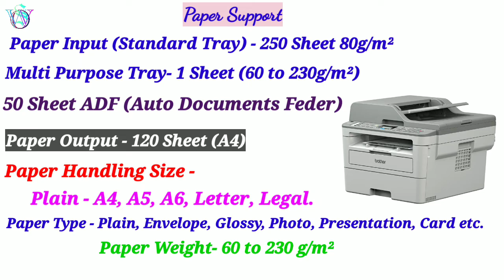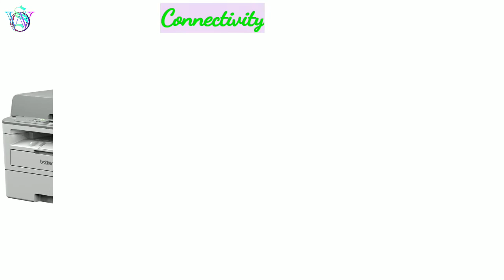Brother MFC-B7715DW | Wireless Multifunction Monochrome Auto Duplex | Laser Printer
Brother mfc-b7715dw | Wireless Multifunction Monochrome Automatic Duplex | laser Printer

      ♡♡♡♡♡ BUY LINK ♡♡♡♡♡

            TONER BOX TECHNOLOGY

1. Brother  MFC B7715DW

2. Brother DCP B7500D

3. Brother DCP B7535DW

              TONER BOX CARTRIDGE

1. Brother TN-B021 Toner Cartridge